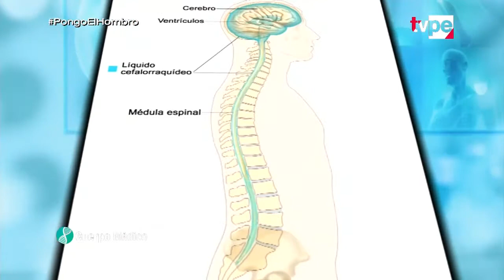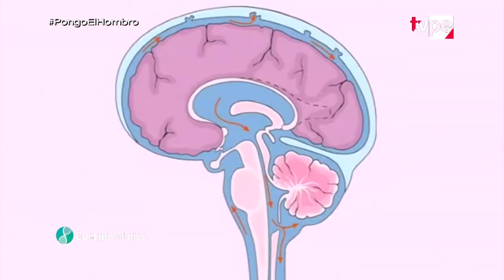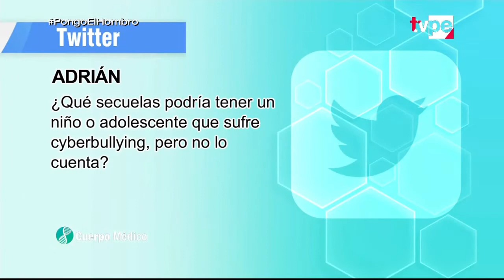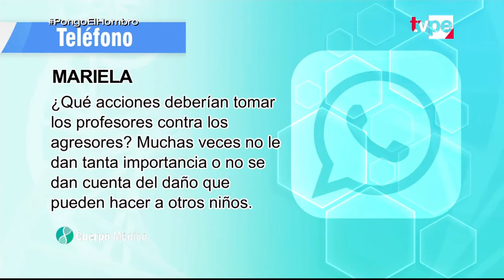Cuerpo Médico - La hidrocefalia - (26/07/2021) | TVPerú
Hoy en Cuerpo Médico hablamos de la hidrocefalia.